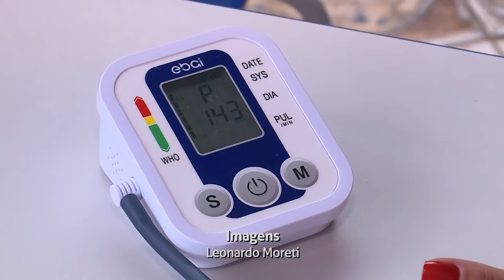Atividade Outubro Rosa trabalha prevenção do câncer de mama.